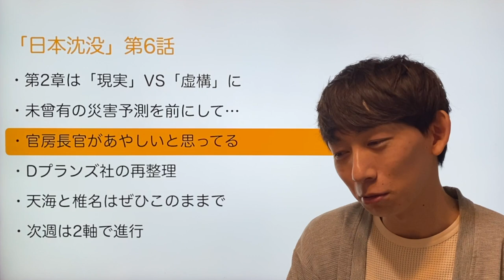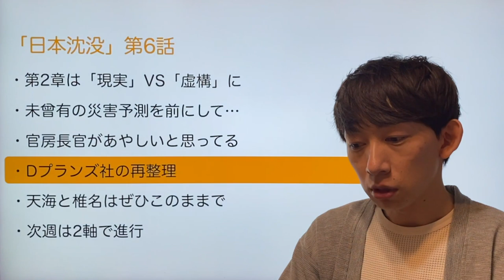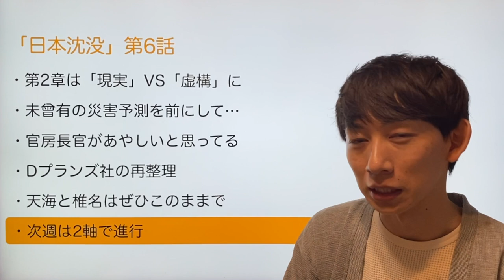‹日本沈没› 第6話 解説・考察：官房長官「黒幕説」を検証してみる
◆動画の構成
0:00〜 スタート

0:54〜 ・第2章は「現実」VS「虚構」に

5:15〜 ・未曾有の災害予測を前にして…

7:12〜 ・官房長官があやしいと思ってる

10:44〜 ・Dプランズ社の再整理

12:54〜 ・天海と椎名はぜひこのままで

13:57〜 ・次週は2軸で進行